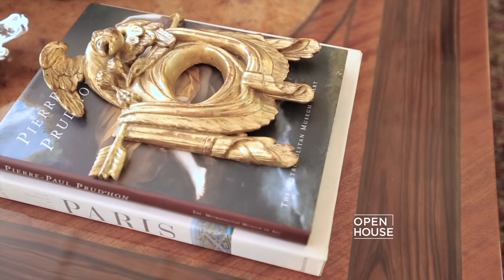The Stylish, Yet Practical Home of Timothy Corrigan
With a strong foundation of classical design, Tim believes that one does not need to sacrifice comfort for style and practicality. With that in mind, Tim carefully mixes furniture, art and decor from different periods to create a warm and inviting, yet functional space. Tim takes us on a tour of project that was very near and dear to his heart... His home.